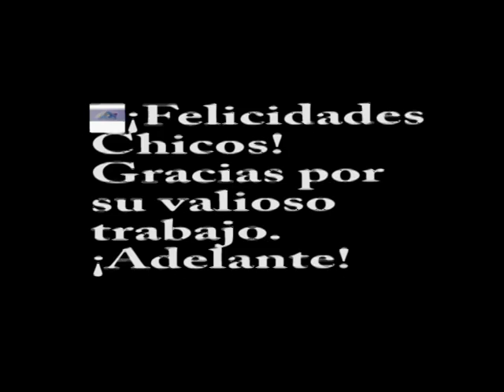En Otro Prisma llegada de Percance al aeropuerto desde españa 14 de dciembre del 2010.avi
Lllegada de Esteban,Mau y Luis Felipe al aeropuerto Juan santamaría con el premio 40.